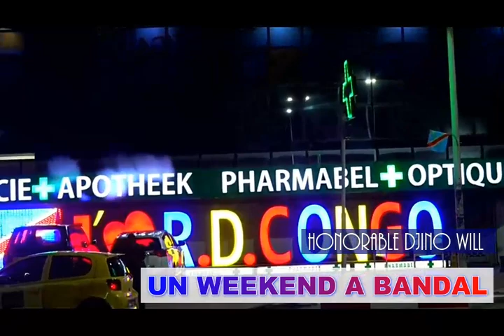UN WEEKEND A BANDAL ...SYLVER- SPRING MARYLAND USA